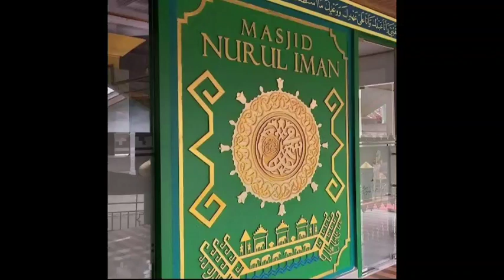ABUYA KH.DR. MUHAMMAD RUSFI, M.Ag. ~ Haji Dalam Perspektif Tasawuf (Part 2)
Kajian Rutin Masjid Nurul Iman Sukarame Setiap Ahad Ba'da Sholat Subuh Bersama Abuya KH. DR. Muhammad Rusfi, M. Ag. ~ 25 Juni 2023 / 06 Dzulhijjah 1444H